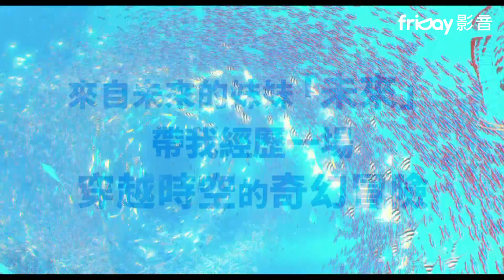friDay影音｜《未來的未來》我是和妹妹經歷這場冒險後，才開始學習怎麼當哥哥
《怪物的孩子》導演細田守2018最新力作
《怪物的孩子》金獎導演細田守最新家族感動物語，《月薪嬌妻》星野源、《重版出來！》黑木華，日本奧斯卡影帝役所廣司眾星配音。

妹妹從未來找我的那天，我才開始學習怎麼當哥哥。

身為家中獨子的「小君」沉浸在全家上下所有的愛和關注中，直到有天爸媽抱著剛出生妹妹「未來」告訴他：「從今以後你就是哥哥了！」

4歲的小君不明白何謂「哥哥」，但如果當了哥哥意味失去家族的寵愛，那他寧可不要這個妹妹！正當他處於新身分的困惑與對妹妹的埋怨中，突然出現在眼前的國中生竟然稱呼他為哥哥？來自未來已經長大的妹妹未來，將帶領小哥哥穿越時空，展開兄妹的第一場大冒險！